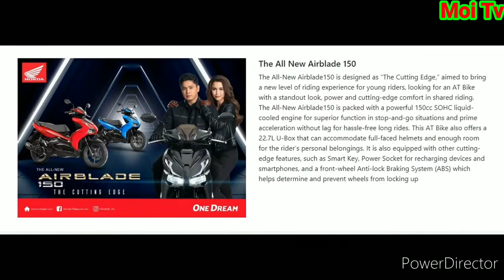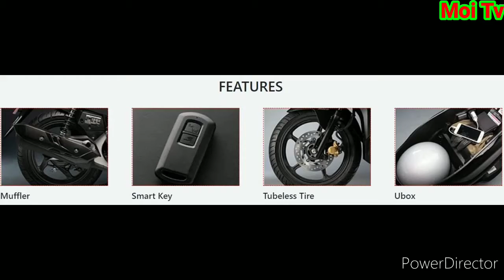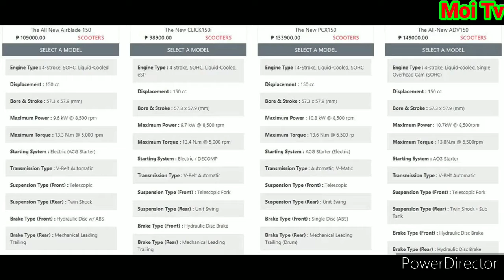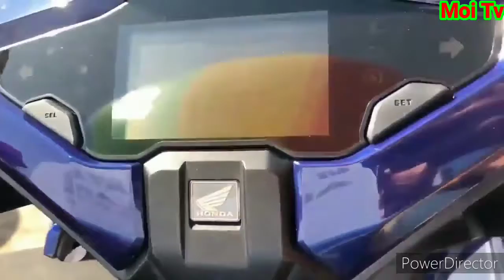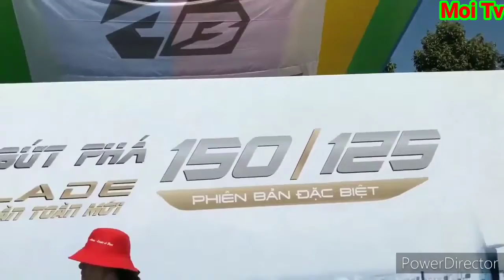HONDA AIRBLADE 150cc 2020 is now available in philippines l Moi Tv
The new breed of honda scooter model in philippines l Moi Tv